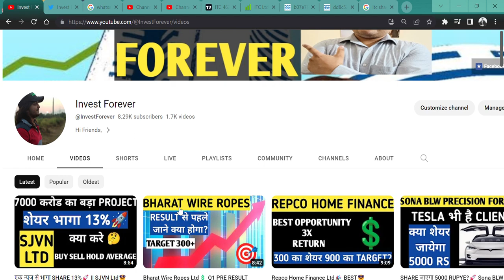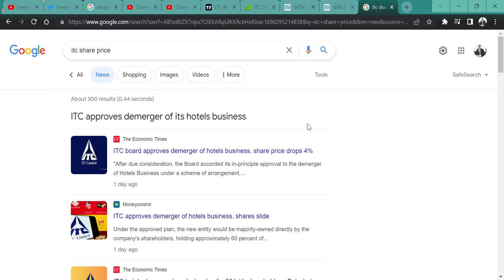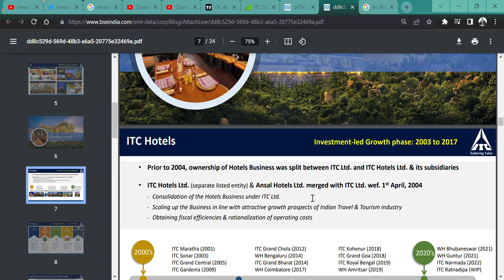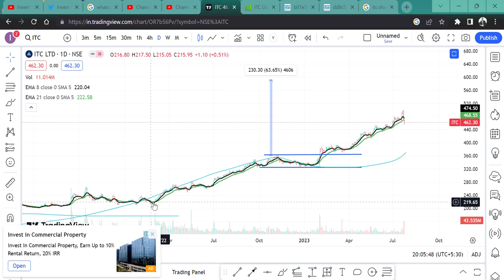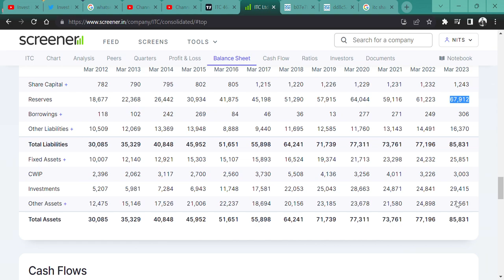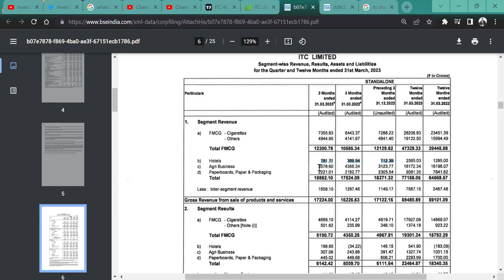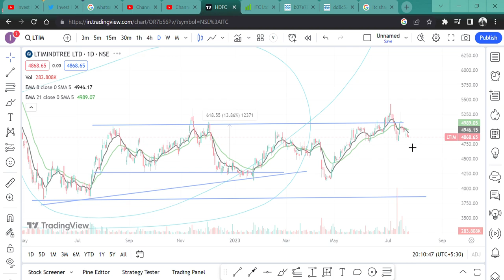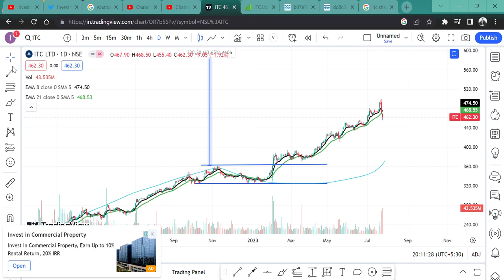ITC Ltd DEMERGER NEWS🔥😎 || STOCK में गिरावट👇|| STOCK TARGET 1000 RS OR 300 RS? 🚀@IamsmallcapInvestor💲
HI,

ITC Ltd SHARE FALL 6%. SHOULD WE BUY? || WATCH THE VIDEO TO KNOW MORE?